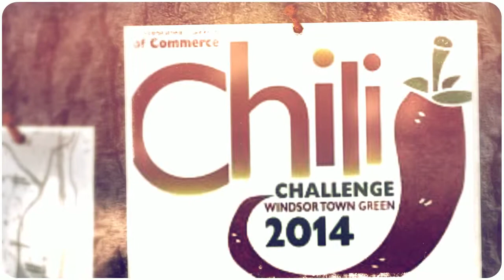Discover in Windsor